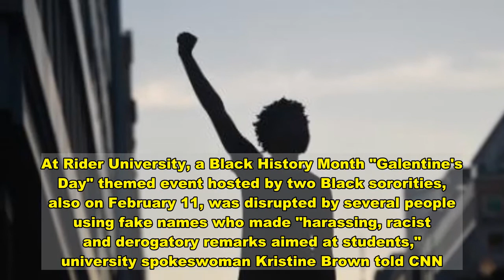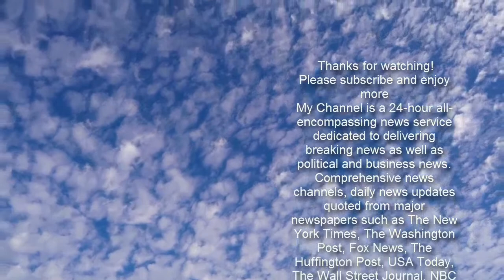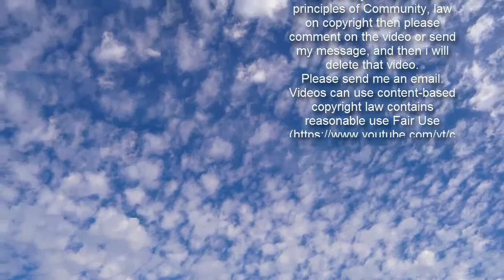At least three New Jersey universities report racist attacks during virtual Black History Month even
(CNN)At least three New Jersey universities have reported racist attacks during virtual Black History Month events.Rutgers University, Rider University and the New Jersey Institute of Technology told CNN they are investigating racist incidents in which individuals interrupted virtual Black History Month meetings with racist remarks and imagery. It is unclear whether the incidents at the three universities are connected.At Rutgers, "the most recent Zoom-bombing attack occurred during the Black History Month programs hosted by the Paul Robeson Cultural Center and the Center for Social Justice Education & LGBTQ Communities," the school said in a statement to CNN. In a letter to the Rutgers community, Rutgers-New Brunswick Chancellor Christopher J. Molloy said the university doesn't want to give bigoted individuals a platform by providing details on the incident, but acknowledges "the harm done to Black and LGBTQ members" of the community to "affirm their pain.""Marginalized communities are too often forced to bear such hatred and navigate in spite of it, and moments like this cut and wound deeply," he said.Read MoreIn another incident at Rutgers, the Delta Iota Chapter of Black fraternity Alpha Phi Alpha said an attack on its February 11 event by unknown individuals with racially insensitive usernames and their cameras turned off included graphic racist imagery and music."At around 8:01 PM, one of the participants started screen sharing a video of a dead ape lying on the ground covered in blood, with a white man towering over it. Pictures of black bodies being covered in blood, severed and hung were also depicted, as a KKK song was played on loop, stating 'Kill all Blacks; We will find you,'" the fraternity told CNN in an email. At Rider University, a Black History Month "Galentine's Day" themed event hosted by two Black sororities, also on February 11, was disrupted by several people using fake names who made "harassing, racist and derogatory remarks aimed at students," university spokeswoman Kristine Brown told CNN. "Racist and inappropriate images were drawn by hand on the screen," said Brown. "As soon as the incident was reported to the University, Rider immediately began an investigation, which is still currently underway. Rider also reported the incident to the FBI Internet Crime Complaint Center IC3, Zoom's Trust and Security Team, and our local law enforcement agency the Lawrence Township Police Department."The New Jersey Institute of Technology said that during a virtual Black History Month opening session event attended by Black student organizations on February 3, an individual used the n-word repeatedly in the event's chat."This conduct was unacceptable, and the individual was immediately removed from the event by our information technology staff," said school spokesman Matthew Golden. "It is difficult, if not impossible to determine the identity of the person who committed this act, but if identified, that person will face disciplinary